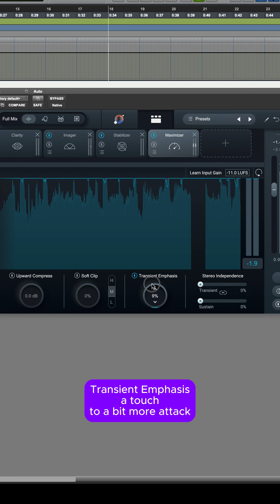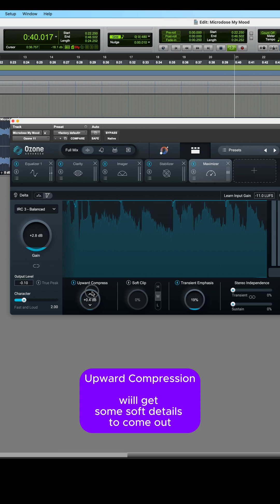1 plugin- Ozone -Warm Synth Pop Mastering Tutorial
1 plugin- Ozone -Warm Synth Pop Mastering Tutorial